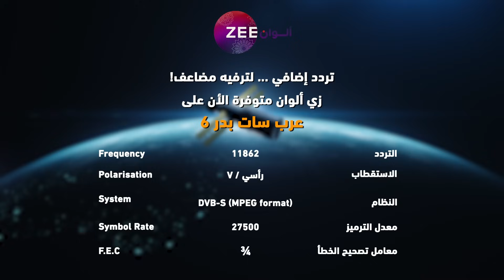مسلسل خفايا القلوب 3 - حلقة 7 - زي الوان